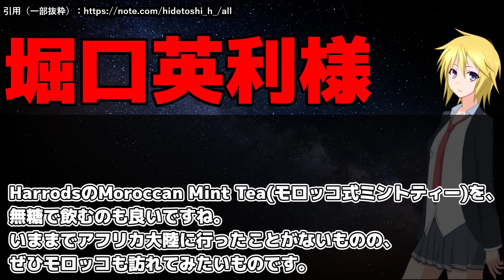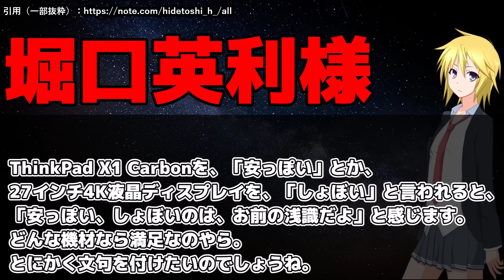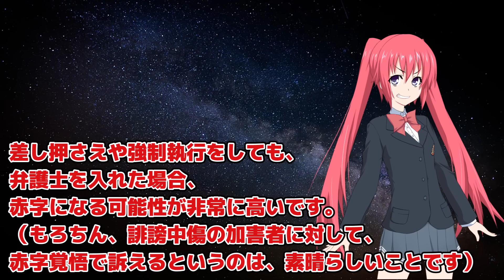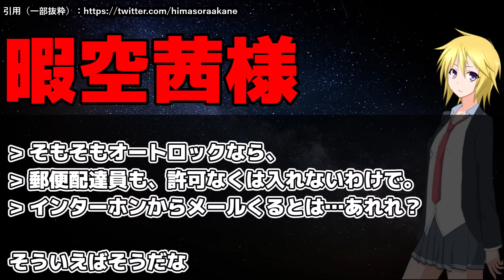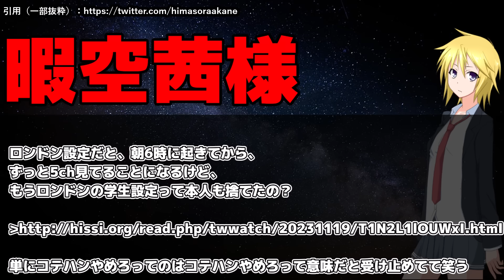堀口英利、noteで迫真のギャグを披露。一体どこから突っ込めば良いのか。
北海道ワイン おたる赤甘口（赤ワイン）
コノスル シャルドネ レゼルバ・エスペシャル ヴァレー コレクション
極上はちみつ紅茶

さすがに草